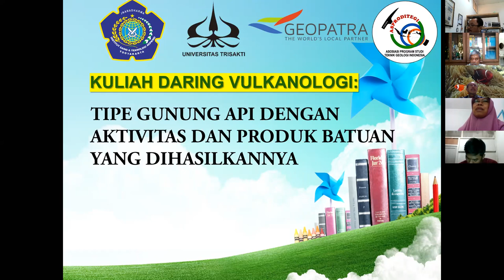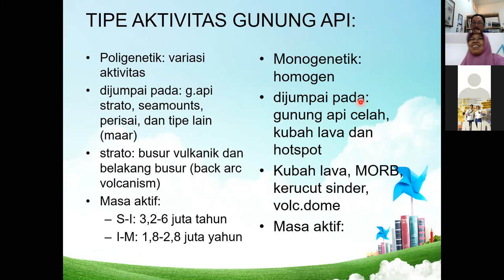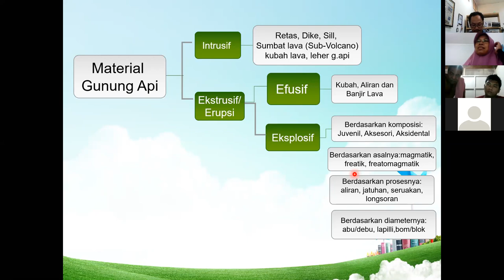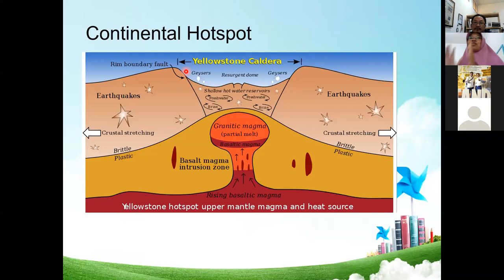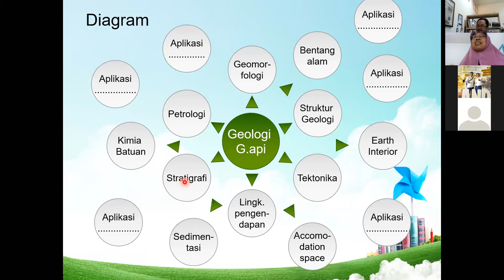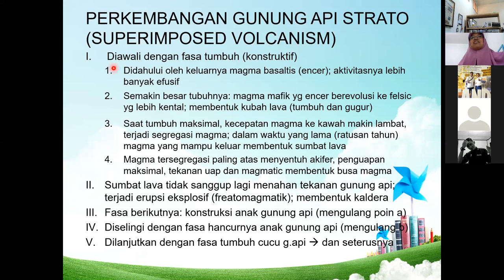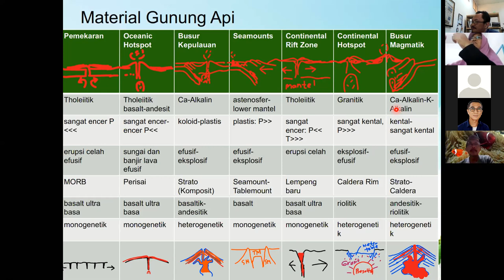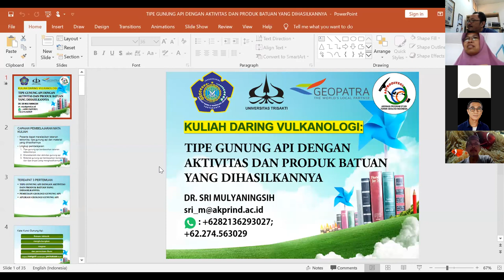ASPRODITEGI#1: KULIAH DARING VULKANOLOGI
Dr. Sri Mulyaningsih
(Dosen Prodi Teknik Geologi IST AKPRIND)

CPMK:
Merelasikan Tatanan Tektonik, Tipe dan Material Gunung Api.